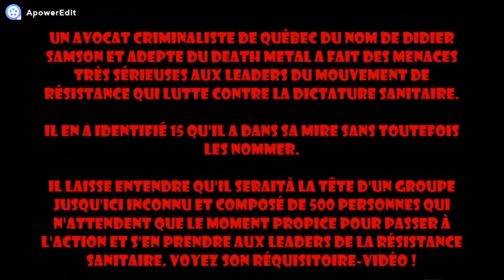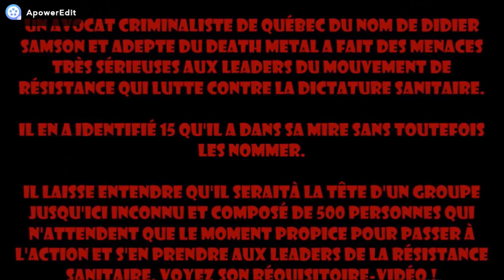Un avocat menace les Leaders de la Résistance Sanitaire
Un avocat criminaliste de Québec du nom de Didier Samson et adepte du Death Metal a fait de très sérieuses menaces aux Leaders qui luttent contre la Dictature Sanitaire. Il en a identifié 15 sans toutefois les nommer. Il laisse entendre être à la tête d'un groupe de 500 personnes. Ce groupe serait inconnu jusqu'à maintenant et n'attendrait que le moment opportun pour s'en prendre aux Leaders de la Résistance Sanitaire. Didier Samson est-il sérieux ou bluffe-t-il ? Quoiqu'il en soit, son réquisitoire contre le Mouvement de Résistance et de lutte contre la Dictature Sanitaire, et particulièrement contre ses Leaders, consiste en des menaces à peine voilées qui représentent assurément une infraction au Code Criminel et au Code de Déontologie des Avocats du Québec.